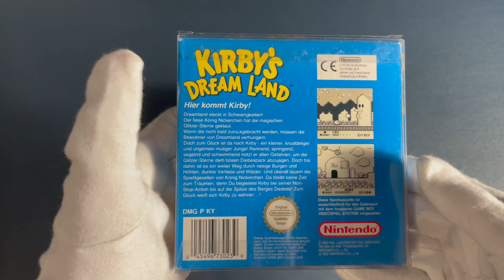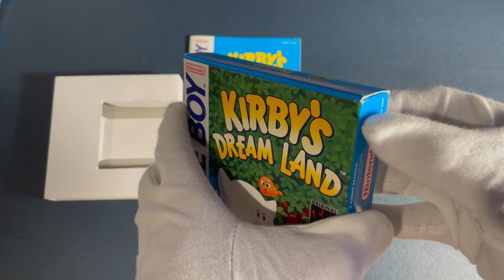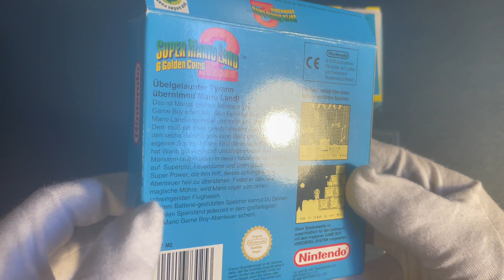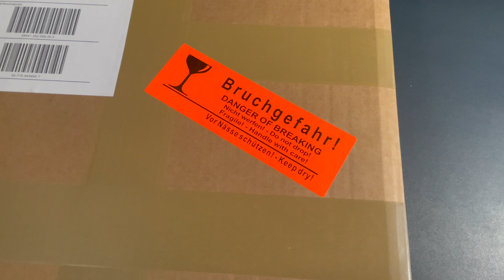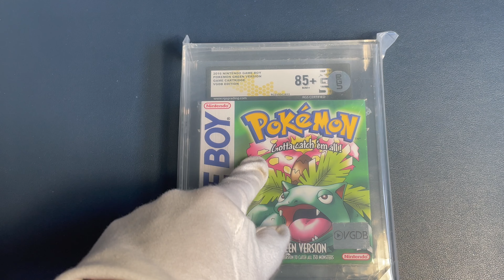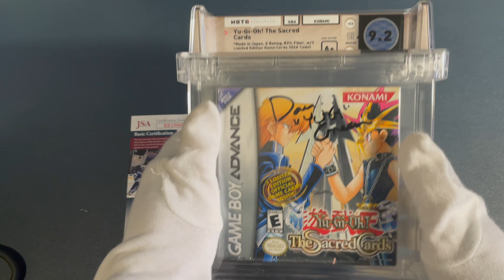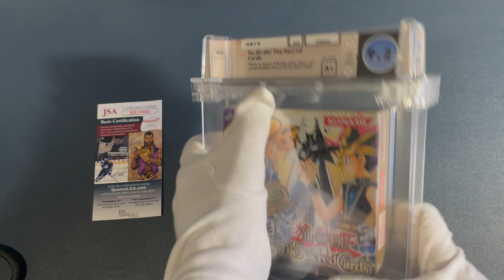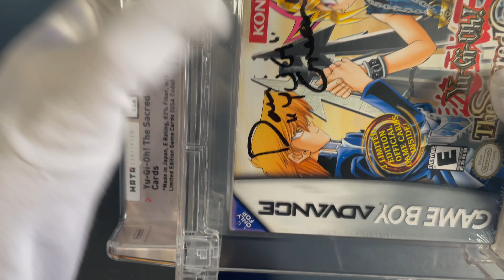„BlackBox Stuff" New Stuff Video März 23 😍🤩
Timeline:

1. Einblick: 1:09
Kirby's Dream Land: 4:34
Super Mario Land:  10:04
Super Mario Land 2: 14:31
Pokemon Green Version VGDB: 20:59
Yu-Gi-Oh WATA Game mit Autogramm: 31:33